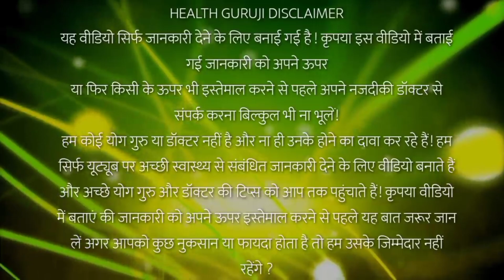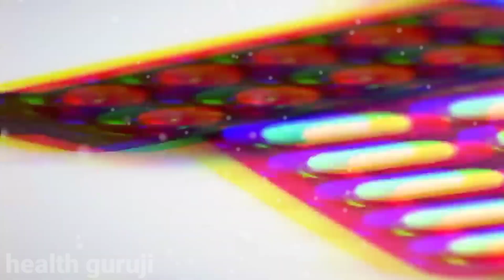यह जानकारी पूरे जिंदगीभर काम आयेगा, कचरा समझकर फेकना मत संजीवनी बूटी है//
यह जानकारी पूरे जिंदगीभर काम आयेगा, कचरा समझकर फेकना मत संजीवनी बूटी है// दोस्तो आपके एक subscribe हमारे मेहनत को सार्थक बनाता है इससे हमे motivet मिलती है और आप लोगो के लिए अच्छे से अच्छे जानकारी जुटाने का प्रयास भी करते है ?